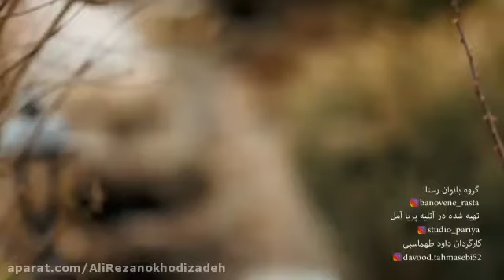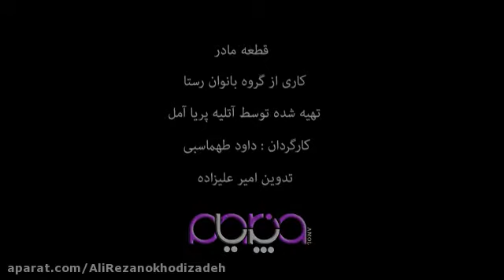کلیپ آهنگ روز زن و مادر و تولد حضرت زهرا از گروه بانوان رستا clip happy mother's Day and women's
کلیپ آهنگ روز زن و مادر و تولد حضرت زهرا از گروه بانوان رستا clip  happy mother's Day and women's Day